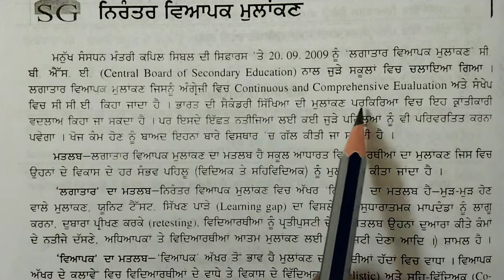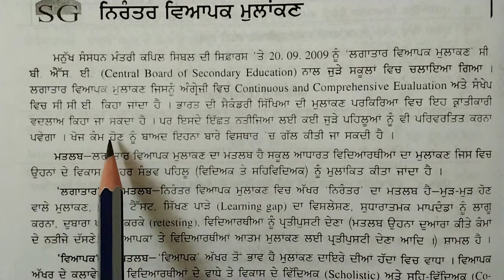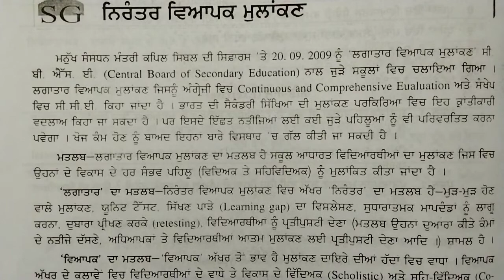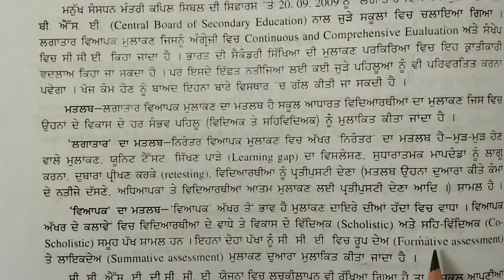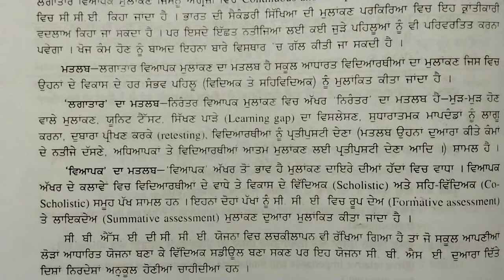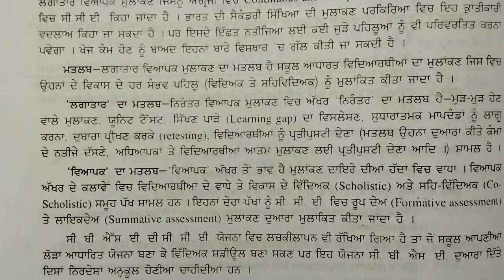ਨਿਰੰਤਰ ਅਤੇ ਸਮੁੱਚੇ ਮੁਲਾਂਕਣ ਦਾ ਸੰਕਲਪ